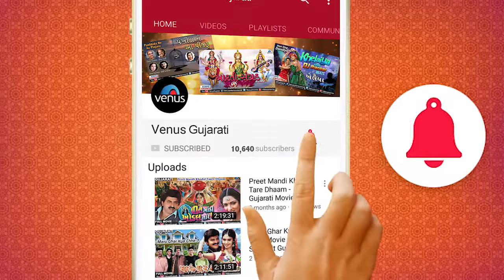Preet Na Karsho Koi- Hd Video Song | Hitu Kanodiya & Mona Thiba | Vahuraani | Gujarati Sad Song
Preet Na Karsho Koi - Hd Video Song | Hitu Kanodiya, Mona Thiba, Jeet Upendra & Pranjal Bhatt | Vahuraani | Gujarati Sad Song.

Song : Preet Na Karsho Koi
Singer : Karsan Sagathia
Lyrics : Keshav Rathod & Mahesh Kumar
Movie : Vahuraani
Director : Rafiq Talukdar
Producer : Jitendra Soni
Starcast : Hitu Kanodiya, Mona Thiba, Firoz Irani, Jeet Upendra , Pranjal Bhatt, Prashant Barot, Vasudev Vaidya, Uma Dixit, Shahid Khan, Samir Khan, Manisha Trivedi, Dhara Pranjal Bhatt, Prashant Barot, Vasudev & Others.
Banner :M/S J D Pictures

Also You Can:
'LIKE' us on Facebook: